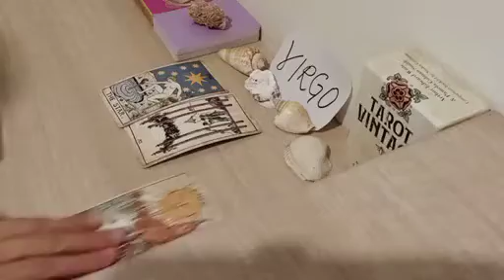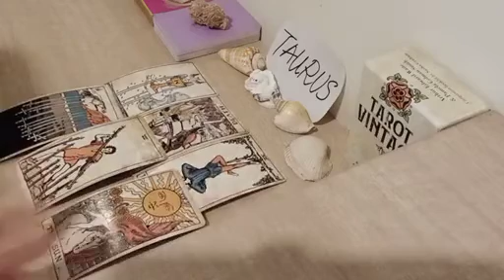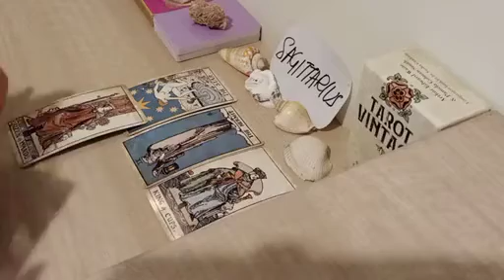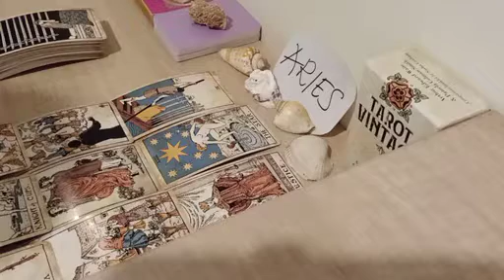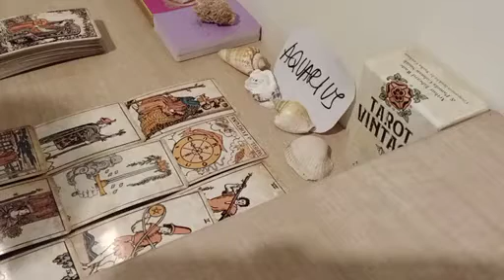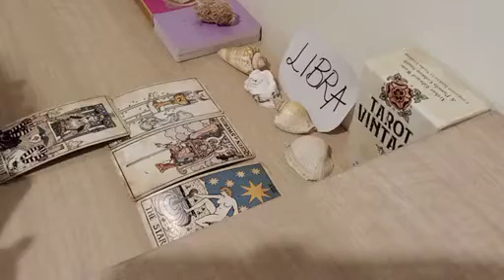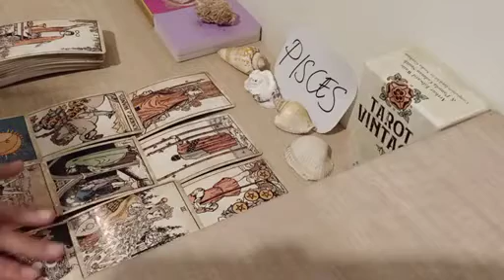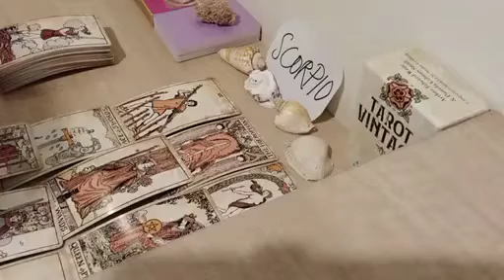ALL SIGNS ❤ HOW THEY FEEL ABOUT U RIGHT NOW ❤ NOVEMBER 2022 LOVE MONEY TAROT GUIDE TODAY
VIRGO 0:00
TAURUS 7:24
CAPRICORN 11:56
SAGITTARIUS 16:27
ARIES 22:01
LEO 26:18
AQUARIUS 30:45
GEMINI 36:18
LIBRA 41:10
PISCES 46:53
CANCER 51:29
SCORPIO 55:08

20 minutes reading for USD150